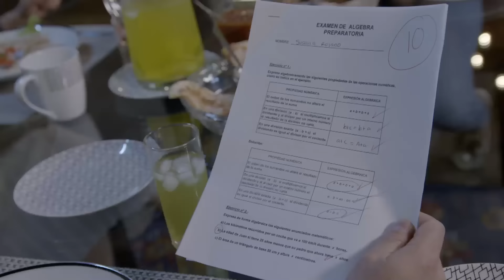Susy oculta que un hombre se aprovechó de ella | La Rosa 1/4 | La guerra de nuestros hijos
Susy está muy enamorada de su novio Omar; sin embargo, tiene que ocultar su relación ya que su papá le tiene prohibido tener novio, ella va a una fiesta, pero al regresar a su casa sufre una tragedia.